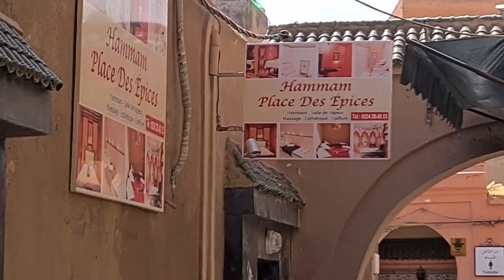Soy el ÚNICO TURISTA en todo MARRAKECH: ¿Fascinante o Agobiante? - ⚠️Marrakech con Covid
Acompáñame en mi visita express de Marrakech en 24 horas, para descubrir cómo es un HAMMAM tradicional en Marruecos, cómo es la plaza de Jemaa el Fna con Covid, y cómo es ser el único turista en la ciudad.

Aquí comparto contenido y "detrás de cámaras" cada día.

Déjame ideas, sugerencias u opiniones en los comentarios. OS LEO Y RESPONDO A TODOS❗❗ Aprovechad ahora que aún no tengo muchos seguidores 😏😏 --
Si te apetece apoyar el canal:
-Super Thanks
-BTC: 37sntJ7NcjT6Jfn9TbXHJnKPE9esamKH7t
-ETH: 0xD0C165950d92b0C1e5cA908CE1f8F7A2E616703b
-USDT (ERC-20): 0x96b3024261D39A466ce8c6ae0e213F8A20914E60
-USDT (TRC-20): TWQ8e6DS7LQp1pyktbx5tkc7M5UyQnMpLz